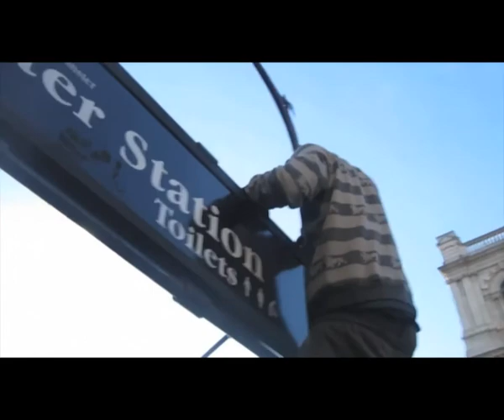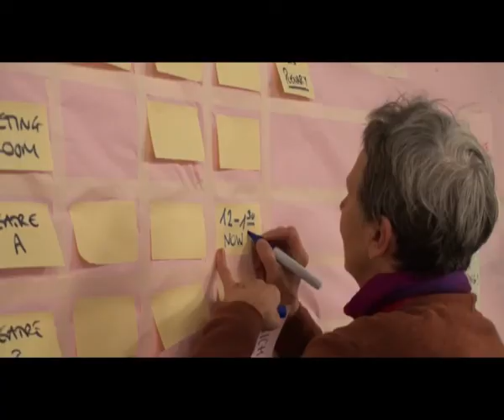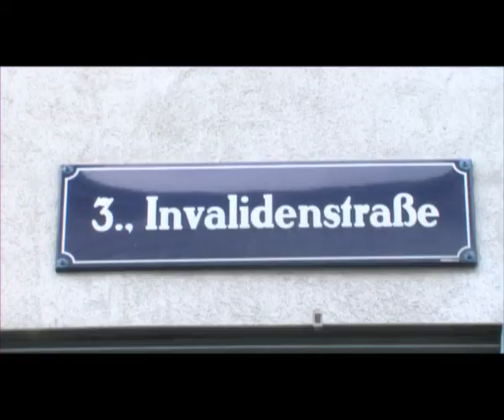Moments, Places, Journeys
A film of the learning partnership project Moments, Place, Journeys.  Mobilities funded by Grundtvig 2, Lifelong Learning European Program.